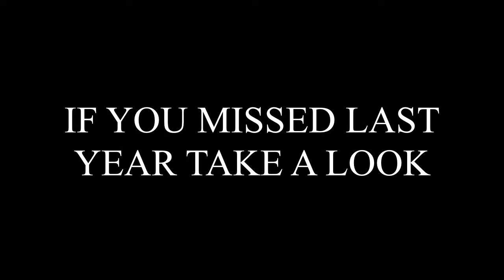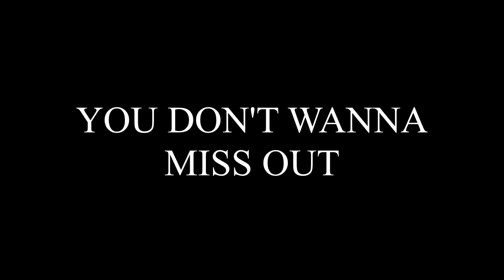COLUMBUS BLACK PRIDE JUNE 15TH 2013